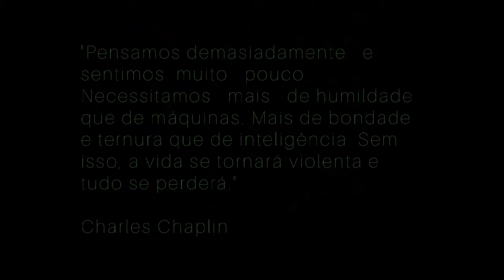Army Men - Guerra pelo Quintal | Capítulo II: O dia C.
Sargento Miller agora terá que defender o posto avançado conquistado a todo custo.